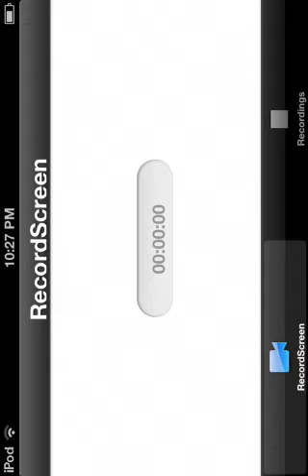How to make a herobrine swpaner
I hope you help my channel!!